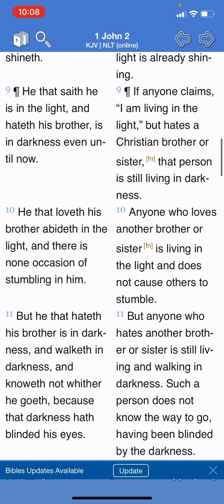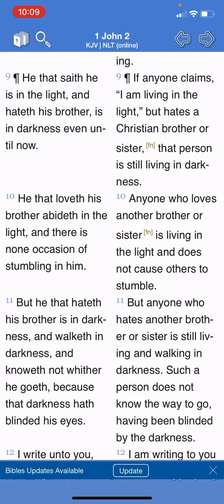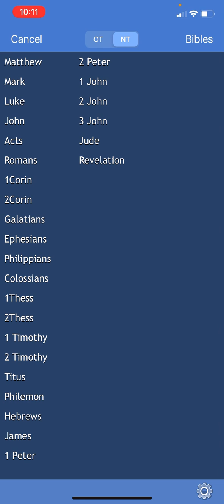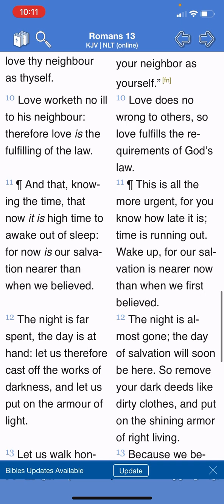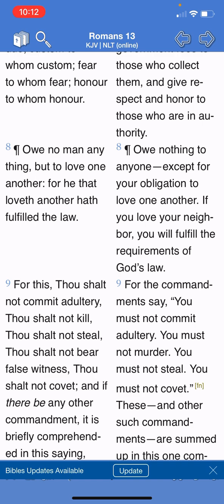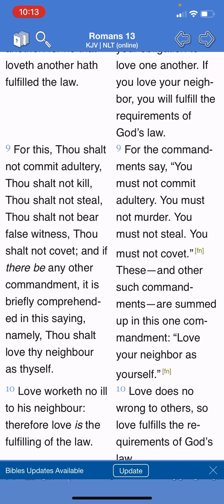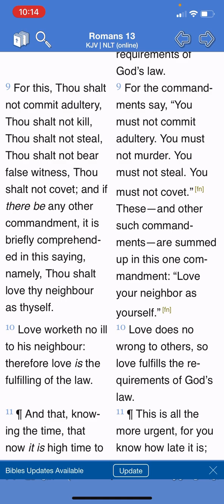Be a brother and love your brother.